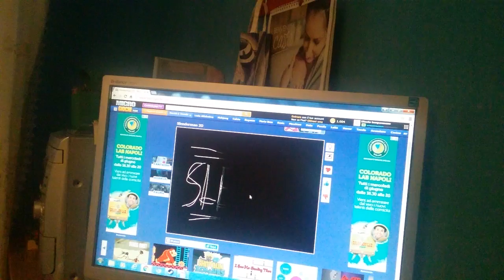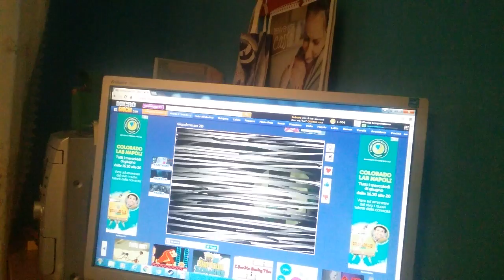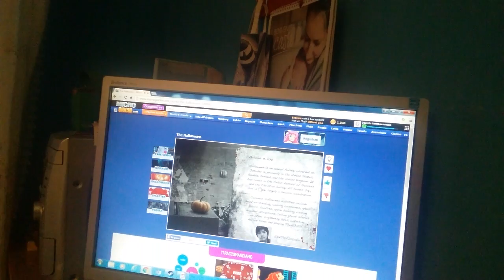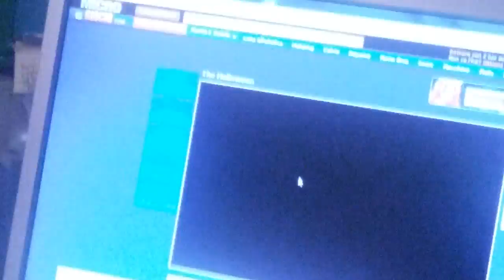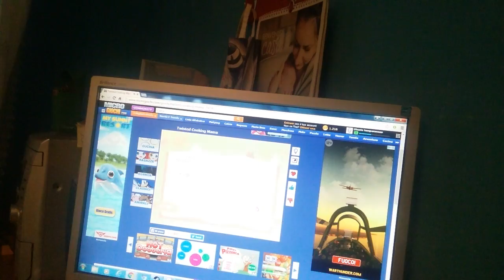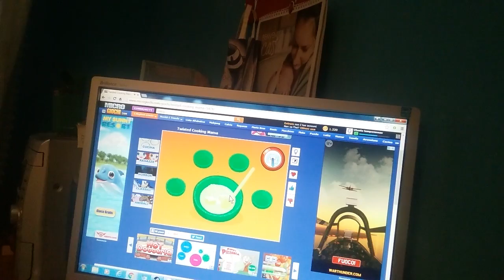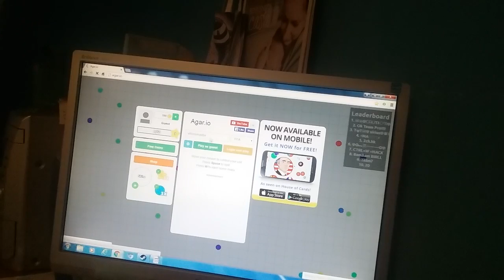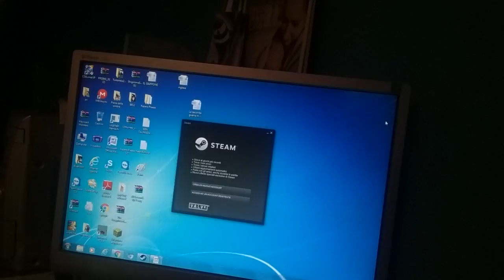Lo spavento è dietro l angolo nuova serie (che non farò mai più) mi sono gagato sotto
Io e i giochi non andiamo dacordo